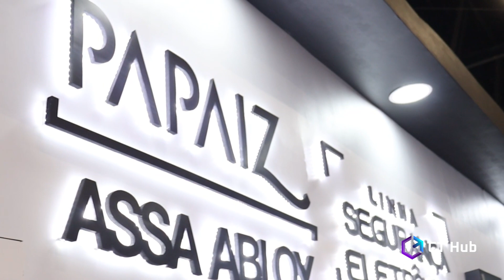Assa Abloy na Exposec 2023